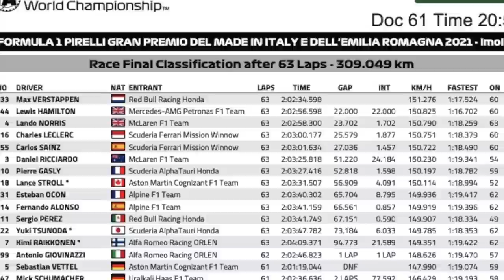A FÓRMULA 1 VOLTA A EMPOLGAR EM IMOLA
O Grande Prêmio de Emilia Romagna teve todos os ingredientes de uma corrida empolgante: uma pista desafiadora, chuva e a rivalidade de dois gigantes em carros com desempenho equivalente. Iniciada em pista molhada, ela despertou fortes emoções desde a primeira curva, quando Max Verstappen e  Lewis Hamilton disputaram cada centímetro roda a roda. O holandês saiu por cima e mostrou que o campeonato deste ano não tem favoritos. Já Hamilton cometeu erros incomuns e chegou a estar um volta atrás de Verstappen. Mesmo assim, garantiu o segundo lugar depois de uma recuperação eletrizante e se manteve na primeira posição da tabela, mas por apenas um ponto.

# Fórmula 1 # Imola # Verstappen # Hamilton # Norris